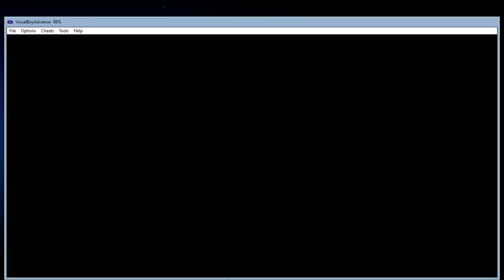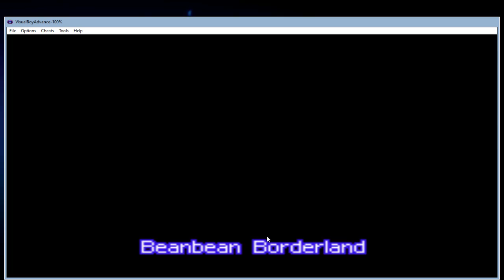Mario & Luigi Superstar Saga Part 2